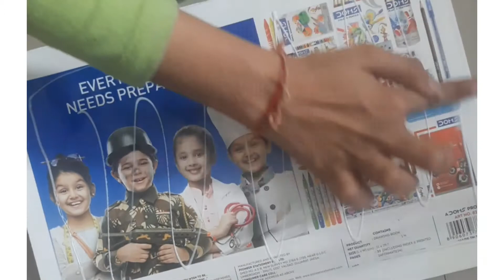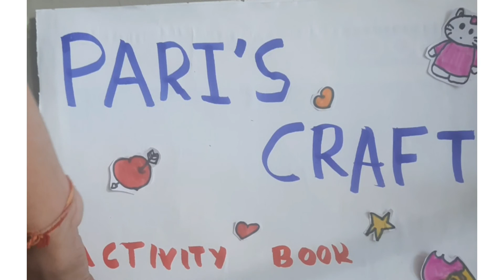Home-made Activity Book | Pari's Craft | DIY